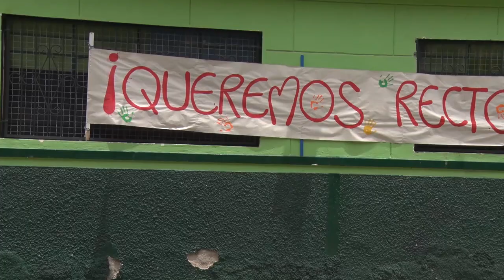I.E. ROSA MARÍA HENAO PAVAS EN ANORMALIDAD ACADÉMICA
Estudiantes de la Institución Educativa Rosa María Henao Pavas se encuentran en anormalidad académica.